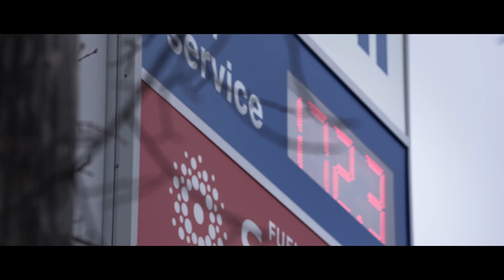Zen e-Bikes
Zen e-Bikes produces high quality, net zero alternatives for urban transportation and energy storage products using cutting edge battery technologies. Zen is committed to bettering the planet and human health, while leading the silent revolution of e-Bikes.

Located in Dartmouth, Nova Scotia CANADA